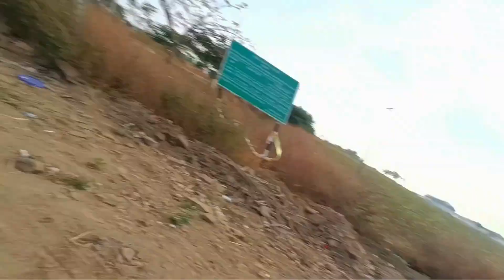Aalu matar ki bhaji 😋😋/ Dangerous road 😱//vlog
Aaj bana hai aalu matar ki bhajii 😋😋, parbhani pahuche ham 🚛

Ravindra k vlog
plzzz support 🙏🙏🙏

GUYS mai aap ke liye aise hi video banata rahunga toh plz aap mere video ko dekhte rahe or appka pyarr aise hi banate rahe😊😊.